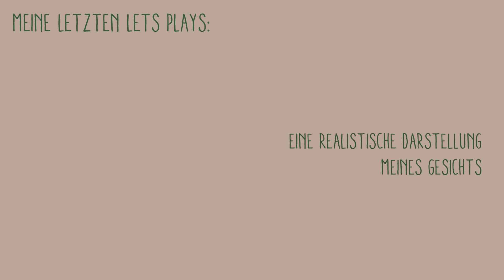eliza pancakes *glowing up* (sims 4 transformation)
die spektakuläre transformation von everyone's favorite townie elisabeth pfannkuchen!

✨ custom content ✨
(sind leider nicht alle links orz)

✨ haare: bin mir nicht mehr sicher ob es (Nightcrawler Sims)
oder die recolor davon war (HoneysSims4)

✨ ich zeichne auch weeaboo stuff: ✨